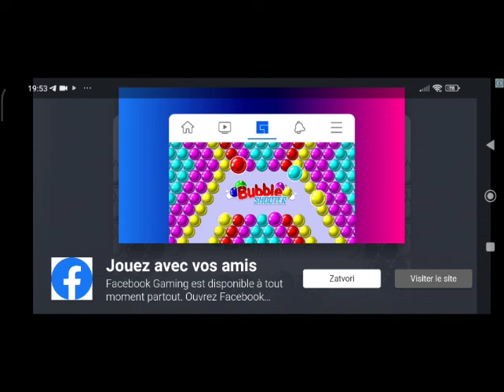A new round of chess 07/03/2024